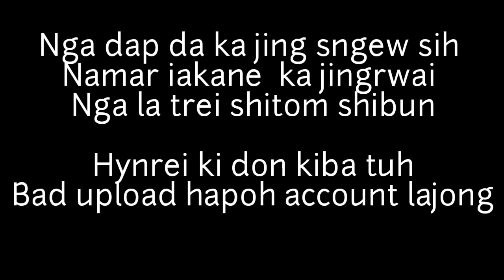Frenzy Free fire official video song